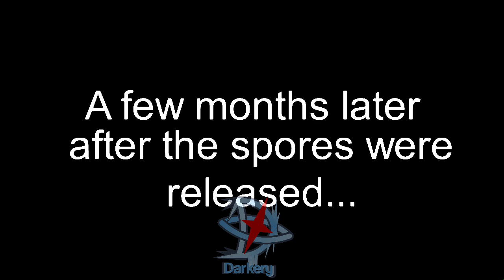Monster Scout Season 2 - Introductions (Ep1) (TDS Meme)